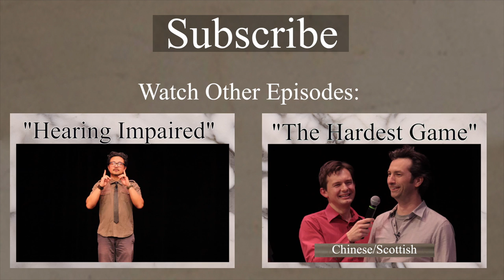Sexy Song For Barb Goes Wrong… But Feels So Right - Roman Improv Games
A live improv format where comedians judge other comedians.
Filmed live at The ACT in Maple Ridge, BC, Canada.

Starring:
Roman Danylo
David Milchard
Denise Jones
Chris Casillan
Ken Lawson

Created by Roman Danylo
Produced by Matthew Clarke & David Milchard

Camera Operators:
Johnny Jansen
Aaron Au
Peter Nguyen
Matthew Clarke

Sound: Alex Shamku

Special thanks to The ACT in Maple Ridge, BC, Canada.
Special thanks to our live audience.